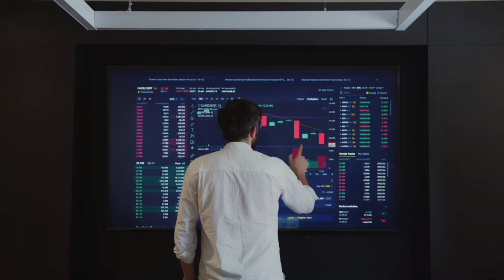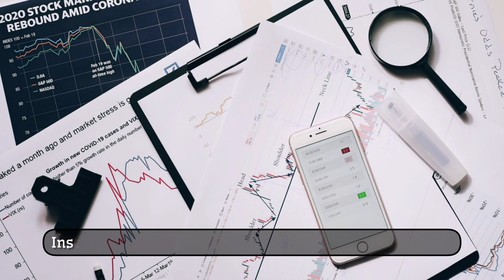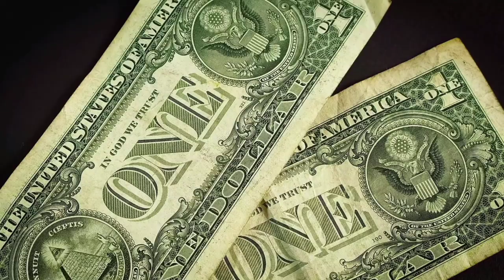Market as a Random Distribution:Mark Douglas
Mark Douglas introduces the concept that market price movements, especially in the short term, follow a random distribution pattern. Here's a more detailed explanation of this concept:Randomness: Douglas suggests that the market is inherently random and unpredictable in the short term. This means that, at any given moment, the price of a financial instrument can move up, down, or stay relatively unchanged, and it's difficult to pinpoint a specific cause or pattern for these movements.No Guaranteed Predictions: Traders often seek predictability and look for patterns or indicators that can help them forecast price movements. However, Douglas argues that there is no guaranteed way to predict short-term price changes with absolute certainty due to the random nature of market movements.Understanding Probabilities: Instead of trying to predict individual price movements, successful traders focus on understanding probabilities. They acknowledge that while they can't predict the outcome of any single trade, they can use their trading strategies to create an edge over a series of trades. This edge is based on a probability-based approach, where they aim to have more winning trades than losing ones over time.Risk Management: Recognizing the random nature of markets is crucial for effective risk management. Traders should be aware that even well-thought-out trades can result in losses due to the inherent randomness. Therefore, they must employ risk management techniques like setting stop-loss orders and position sizing to limit potential losses.Long-Term Perspective: Traders who understand the concept of a random distribution are less likely to be discouraged by individual losing trades. They maintain a long-term perspective and focus on the statistical edge provided by their trading strategy.In summary, the second point in Chapter 1 highlights the idea that the market operates as a random distribution, which means that short-term price movements are unpredictable. Traders should embrace this randomness and shift their focus towards managing risk and making decisions based on probabilities rather than trying to predict individual market movements. This mindset shift is crucial for maintaining discipline and staying committed to a trading plan over the long term.mindset tradingdiscipline tradingpsychology english forex daytrading tradingsuccess #